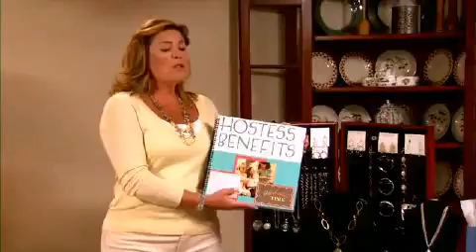What Network Marketers or Direct Sellers Say _ 03025117179 contect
health & bisness